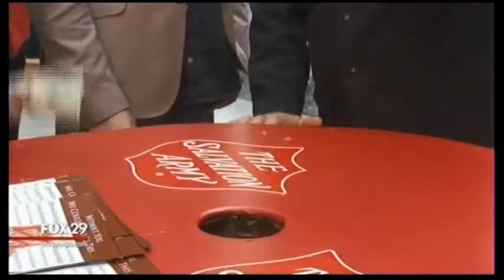Fox 29 Kettle Kick Off 2017 3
Envoy Lewis